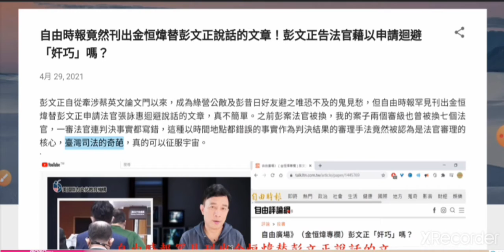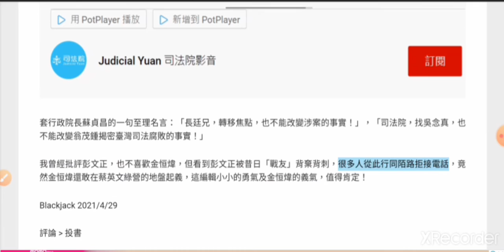自由時報竟然刊出金恒煒替彭文正說話的文章！彭文正告法官藉以申請迴避「奸巧」嗎？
彭文正自從牽涉蔡英文論文門以來，成為綠營公敵及彭昔日好友避之唯恐不及的鬼見愁，但自由時報罕見刊出金恒煒替彭文正申請法官張詠惠迴避說話的文章，真不簡單。之前彭案法官被換，我的案子兩個審級也曾被換七個法官，一審法官連判決事實都寫錯，這種以時間地點都錯誤的事實作為判決結果的審理手法竟然被認為是法官審理的核心，臺灣司法的奇葩，真的可以征服宇宙。

按照道理說，臺灣法官是相當重視名譽的，之前張靜律師不過為了推動陪審制，說了句「陪審制是台灣司法界除屎的良方」指「有5至10％的法官或檢察官會收錢」，就引起許多法官檢察官大忿，但後來翁茂鍾的27本筆記本扯出一大堆司法官的世紀醜聞，為何同一批法官不說話呢？面對司法信任度又仆街了，這回要找吳念真？

原來，司法信任度崩盤，吳念真發大財？

或者，吳念真大慈悲，不收無藥可救的臺灣司法一毛錢？

面對司法信任度又仆街了，這回要找吳念真？

套行政院長蘇貞昌的一句至理名言：「長廷兄，轉移焦點，也不能改變涉案的事實！」，「司法院，找吳念真，也不能改變翁茂鍾揭密臺灣司法腐敗的事實！」

我曾經批評彭文正，也不喜歡金恒煒，但看到彭文正被昔日「戰友」背棄背刺，很多人從此行同陌路拒接電話，竟然金恒煒還敢在蔡英文綠營的地盤起義，這編輯小小的勇氣及金恒煒的義氣，值得肯定！

Blackjack 2021/4/29

金恒煒專欄彭文正「奸巧」嗎？

2021/04/29 05:30